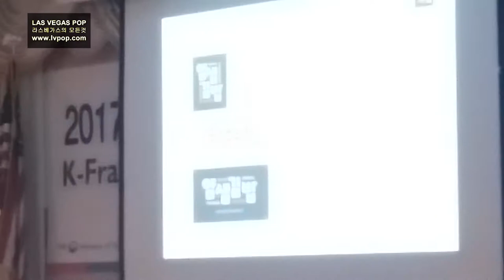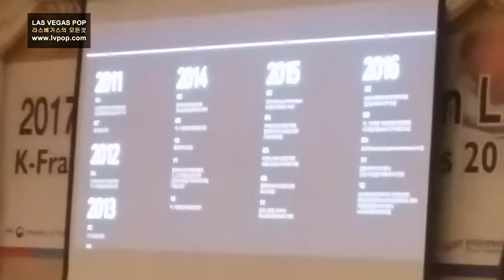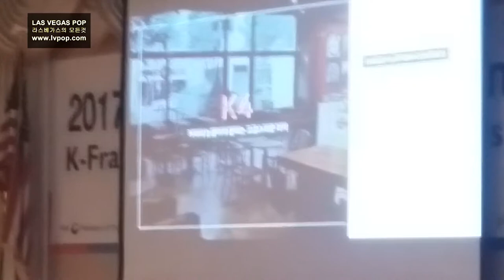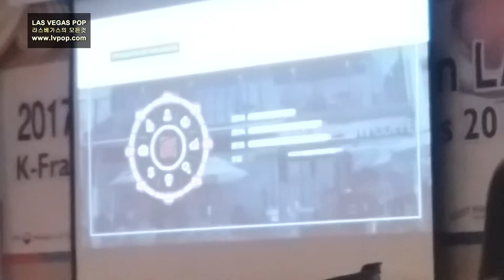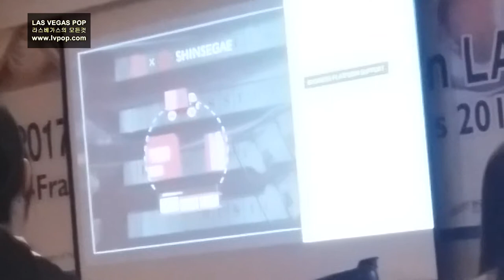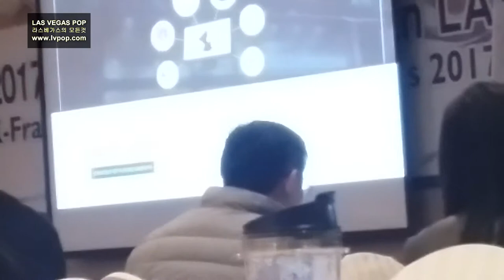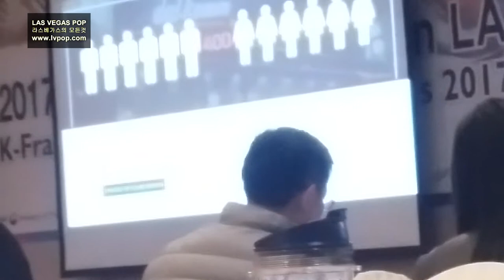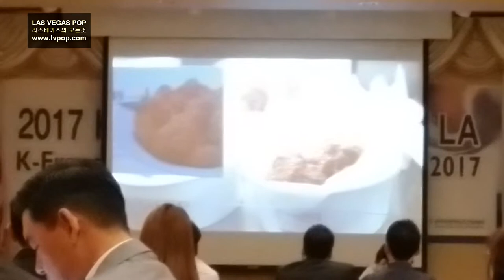FRANCHISE SHOW CASE IN LA 프렌차이즈 쇼케이스 LA /